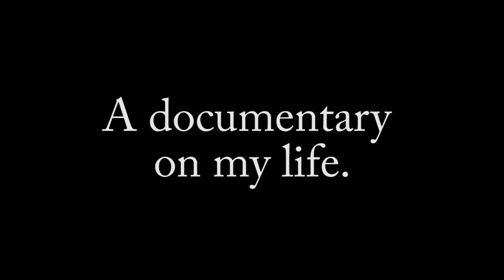COM 244 Cameron Fazekas 2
"Koji Documentary"